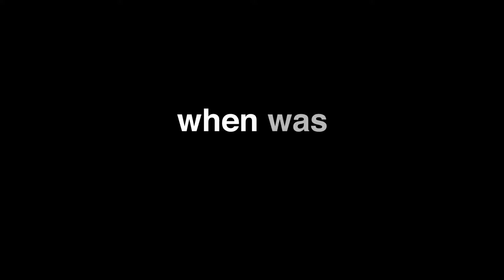Jackass Forever Trailer | Johnny Knoxville Steve-O Chris Pontius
Jackass Forever Trailer | Starring Johnny Knoxville Steve-O Chris Pontius

After eleven years, the Jackass crew is back for their final crusade.

Writers Jason 'Wee Man' Acuña (concepts by) Dave England (concepts by) Spike Jonze (concepts by)